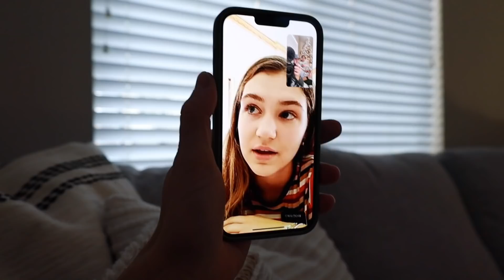FIRST CHRISTMAS FAR FROM HOME | SPENDING THE HOLIDAYS IN A FOREIGN COUNTRY AWAY FROM FAMILY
This will be our teenage daughter's first Christmas far from home. It will be the first time she's celebrated Christmas alone and been far away from family in a distant foreign land. What's almost just as crazy of a thought is that our oldest son Ryler only has about five Christmases left before spending his first Christmas away from family! Time flies people. Soak in every moment.

Mailing Address:
84062